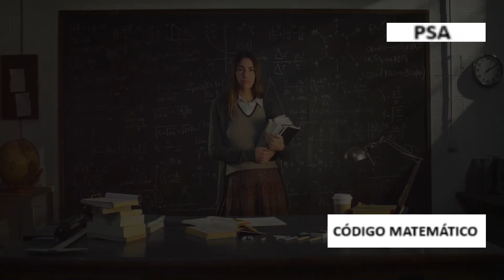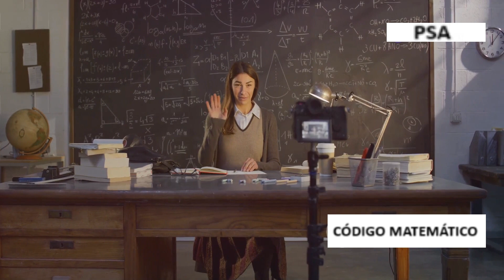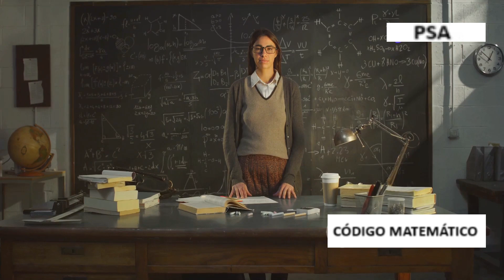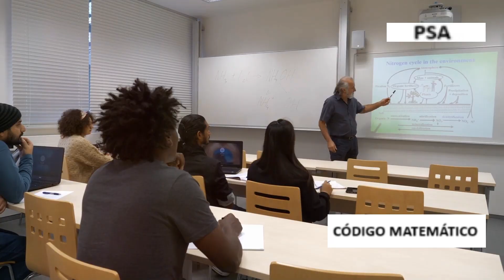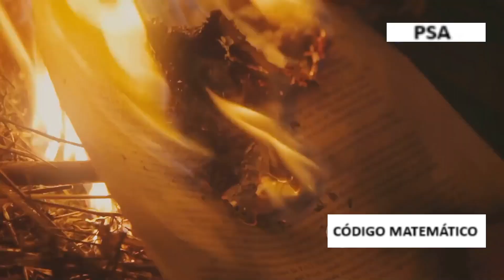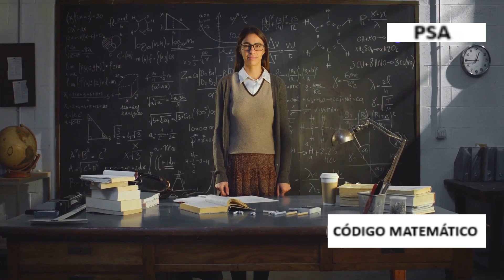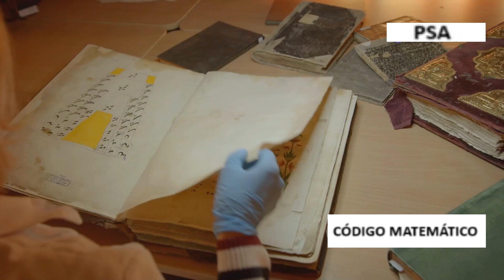Hipátia de Alexandria